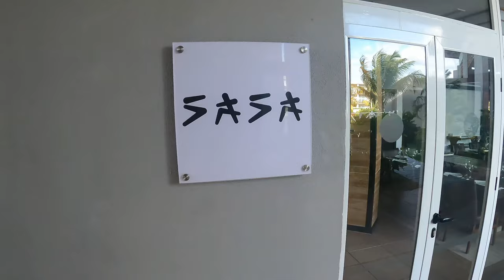Melia Costa Rey, Cuba's Hidden Paradise - Amazing Resort Review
Looking for a hidden paradise in Cuba? Check out this amazing resort review of Melia Costa Rey, formerly known as the Pullman and Gran Marena.

Previously the Pullman, and Gran Marena, now we have the all inclusive Melia Costa Rey, wow amazing service and lots of fun! The best in Cayo Coco or in Cuba.

This video is about the family section, Level section will be in the next video

timescodes:

0:00 - intro
0:43 - Main pool
4:00 - Foam party
9:28 - Lobby
10:33 - Beach
13:05 - Room
13:57 - Spa
15:49 - Gym
16:51 - The end